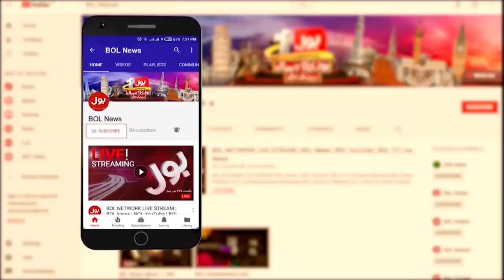IMF Demand For Increased In Electricity Price | Headlines At 1 PM | Rain In Karachi Updates